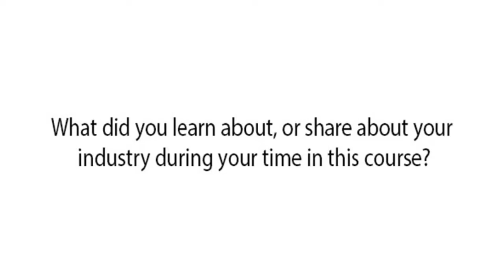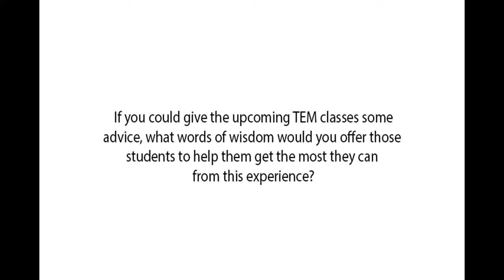GraybealMatthew4_0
TEM 4.0 Assignment